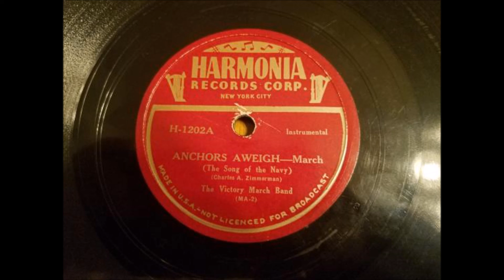Anchors Away - The Victory March Band - Harmonia - 1943?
Track three of an obscure WW2 album.